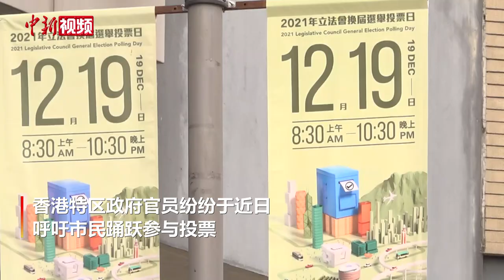香港特区政府官员呼吁市民“为港为己投一票”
香港特别行政区第七届立法会选举即将于12月19日进行。香港特区政府官员纷纷于近日呼吁市民踊跃参与投票。香港特区行政长官林郑月娥于近日出席记者会时表示，特区政府已经做足选举资讯的发放，希望选民能够得到足够的资料，明白该场选举的重大意义，在12月19日出来投票。日前，香港特区政府政务司司长李家超及民政事务局局长徐英伟在金钟设立政府流动宣传车，呼吁市民于12月19日“为港为己投一票”。此外，香港特区政府环境局局长黄锦星、运输及房屋局局长陈帆、创新及科技局局长薛永恒及发展局局长黄伟纶日前合拍宣传片，呼吁合资格的选民于选举当日参与投票。